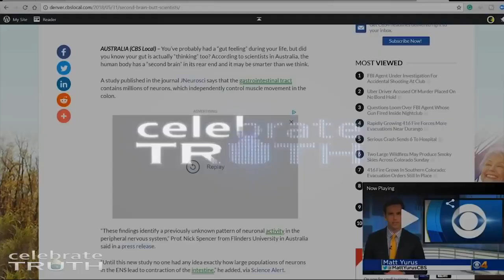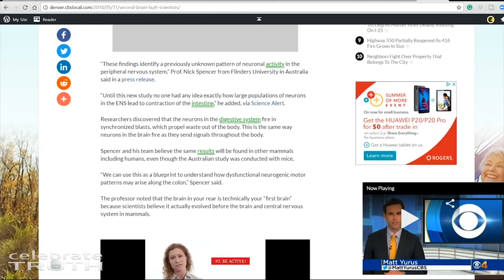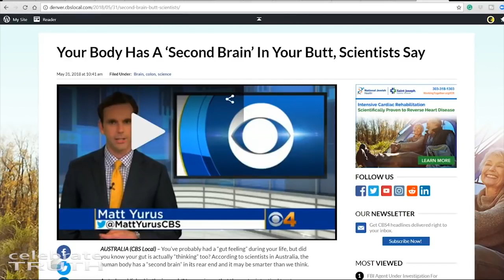GLI SCIENZIATI HANNO SCOPERTO UN SECONDO CERVELLO.